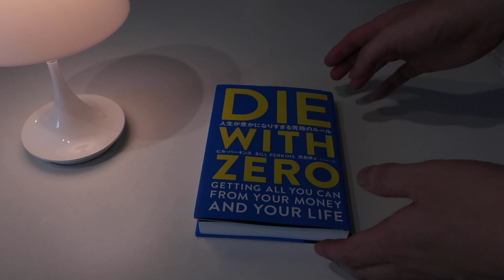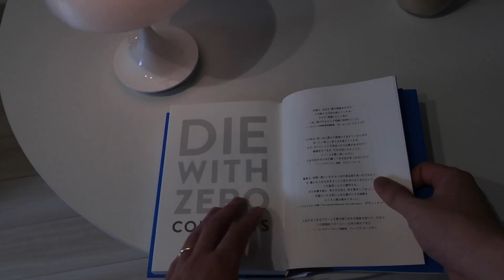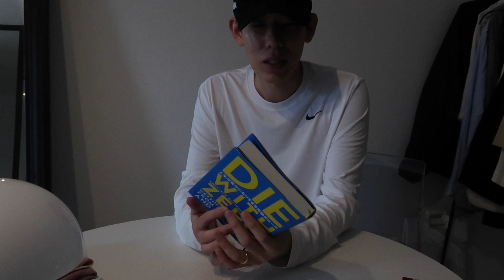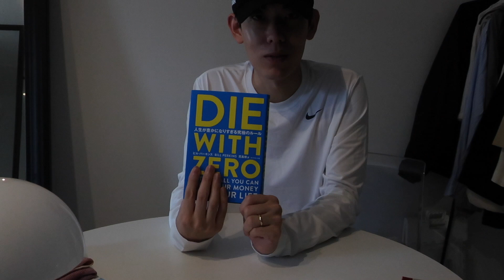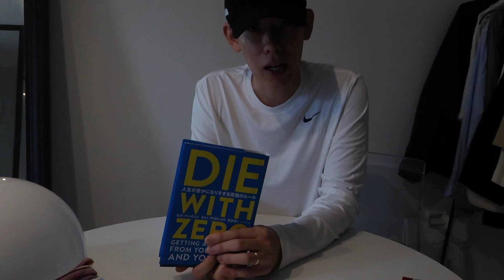男性看護師の日常/三十路/男性看護師/vlog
今日は僕の生活の一部を切り抜いてみました。
思いのままに駆け抜けた２０代から３０代へ。見える景色が変わると考え方や生き方にも変化があり、自分の人生について深く考えるようになりました。
読書から得られる情報を皆さんにもたくさん共有しますので、参考になれば幸いです。
いつも応援してくれている皆さん本当にありがとうございます。